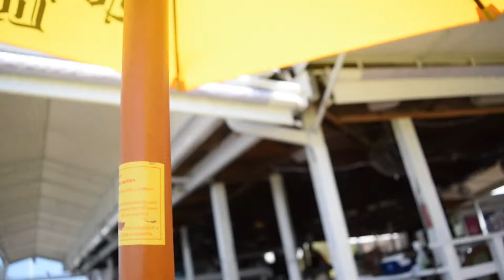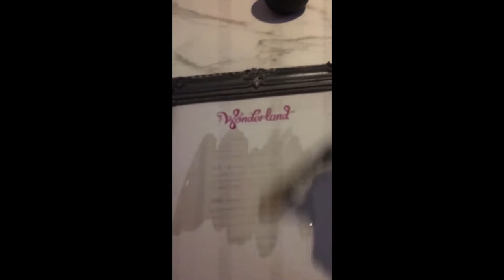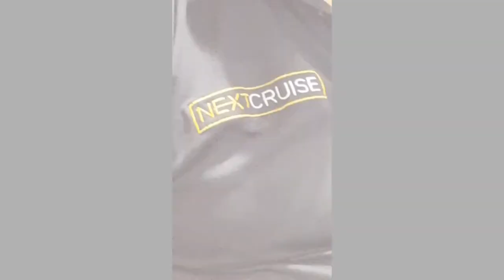Mark & Nats Cruise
Royal Caribbean - Harmony of the Seas, April 2017